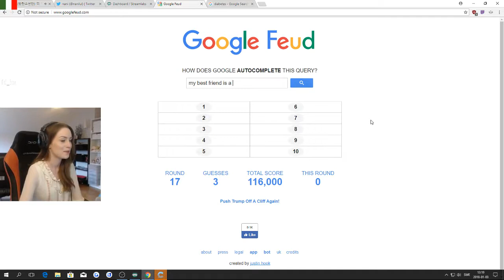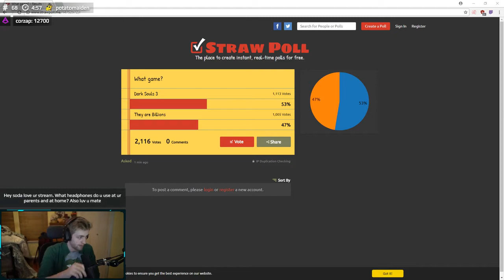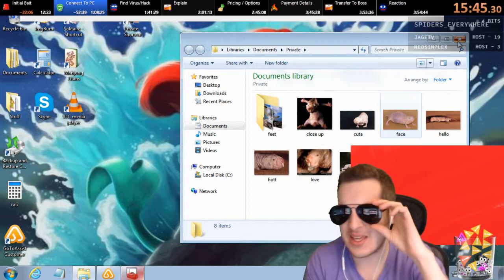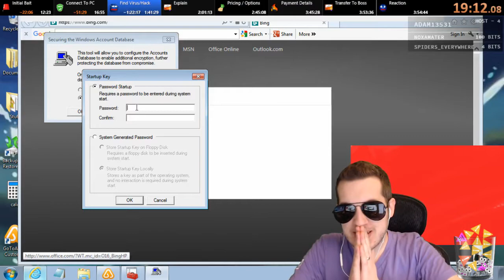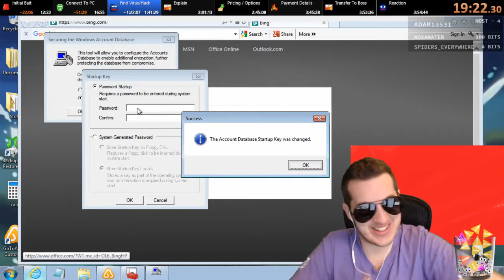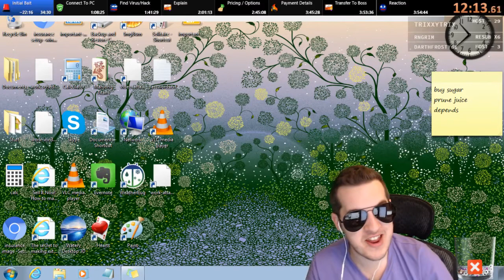" [THH]ltblpcom, boogie2988, fedmyster, pokimaneHighlights, Funny moments, Clips "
"scammer finds private image collection
  Clipper - tetris_chemist
  Start time - 00:00:00
 PAUL DENIN OMEGALUL
  Clipper - kickflip
  Start time - 00:00:45
 The true meaning of gachibass
  Clipper - zombiephlegm
  Start time - 00:00:53
 Celeste receives a gift
  Clipper - fr0zenarrow
  Start time - 00:01:29
 Scammer Tries to Syskey Kitbogas Computer
  Clipper - hauwnted
  Start time - 00:02:17
 streamer btw
  Clipper - 4feralduh
  Start time - 00:02:50
 The Best Shotgun of All Time
  Clipper - brettftw
  Start time - 00:03:26
 destiny lul
  Clipper - totomarquezb
  Start time - 00:03:45
 12 btw
  Clipper - maxmillion0
  Start time - 00:04:04
 owo
  Clipper - xxanimelover69
  Start time - 00:05:04
 monkaS D:
  Clipper - botaz_rado
  Start time - 00:05:34
 Mom touched caller as a kid
  Clipper - r3condite
  Start time - 00:06:04
 Mitch and Mira cancel dinner with Alexia and Cloakz
  Clipper - lord_dink
  Start time - 00:06:44
 massive legend wins what are the odds
  Clipper - lolwuthaxerino
  Start time - 00:07:04

  Clipper - demetri13
  Start time - 00:07:16
 flimflam
  Clipper - dlar16
  Start time - 00:07:46
 MingleePls
  Clipper - darthjon9999
  Start time - 00:08:24